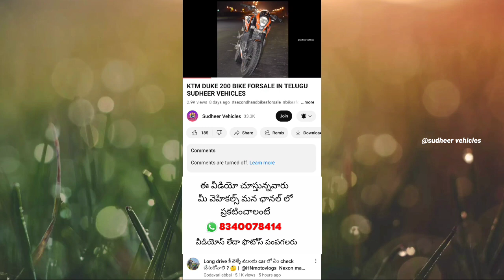HERO ZMR_KARIZMA_ BIKE FORSALE IN TELUGU SUDHEER VEHICLES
sudheer vehicles